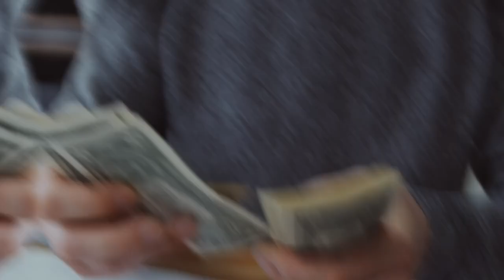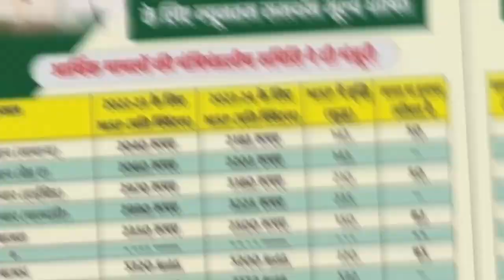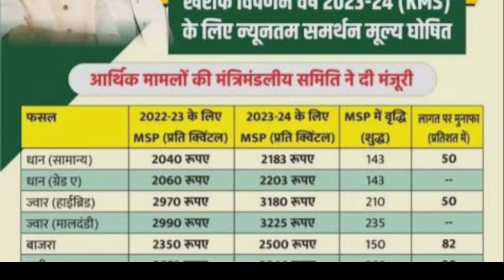3100 रुपए Dhan Kharidi कब से शुरू होगा ।। मंत्री परिषद बैठक में जाने क्या हुआ ।। Cg Dhan Kharidi 🌾💸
3100 रुपए Dhan Kharidi कब से शुरू होगा ।। मंत्री परिषद बैठक में जाने क्या हुआ ।। Cg Dhan Kharidi 🌾💸

Aap Mujhe Yaha Se Bhi Follow Kar Sakte Hai

Shekh Irfan कृषि विस्तार अधिकारी